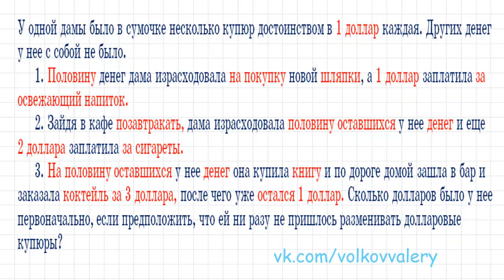Задача от Мартина Гарднера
Мартин Гарднер "Есть идея".
У одной дамы было в сумочке несколько купюр достоинством в 1 доллар каждая. Других денег у нее с собой не было.
     1. Половину денег дама израсходовала на покупку новой шляпки, а 1 доллар заплатила за освежающий напиток.
     2. Зайдя в кафе позавтракать, дама израсходовала половину оставшихся у нее денег и еще 2 доллара заплатила за сигареты.
     3. На половину оставшихся у нее денег она купила книгу и по дороге домой зашла в бар и заказала коктейль за 3 доллара, после чего уже остался 1 доллар. Сколько долларов было у нее первоначально, если предположить, что ей ни разу не пришлось разменивать долларовые купюры?